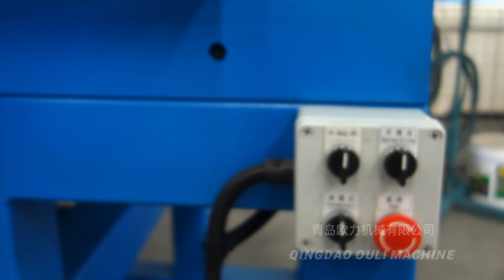High Quality Rubber Tile Machine, Machine and mold support customization.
Available in stock, support customization.
QINGDAO OULI MACHINE CO., LTD